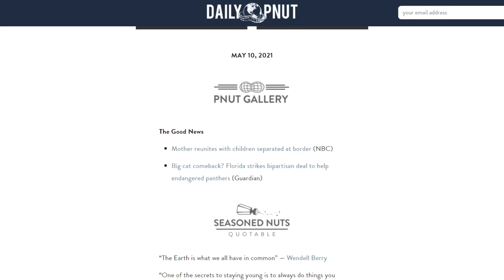The Legend of Korra: What Went Wrong?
Sign up to get educated and entertained by the Daily Pnut Thanks to the Daily Pnut for sponsoring this episode!
The Legend of Korra: Can anything live up to Avatar?

Fans of Avatar were hyped to get their element-bending fix with the spinoff show The Legend of Korra. But it didn't quite live up to expectations. Let's figure out why in this Wisecrack Edition on The Legend of Korra: What Went Wrong?

For more on Kris, check out his personal channel!

The Last Airbender Movie: What Went Wrong?

00:00 - Intro
01:26 - Balance
02:57 - Amon
04:26 - Unalaq
06:37 - Kuvira
8:29 - Losing Balance
11:47 - Zaheer
15:32 - Conclusion

Written by Ross McIndoe
Hosted by Dr. Kristopher Alexander
Directed by Michael Luxemburg
Editing by Mark Potts